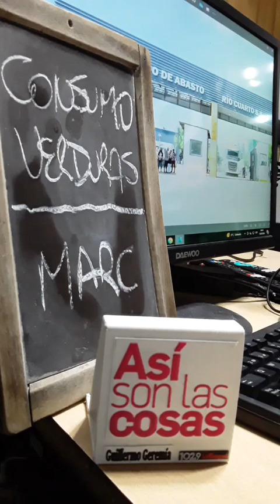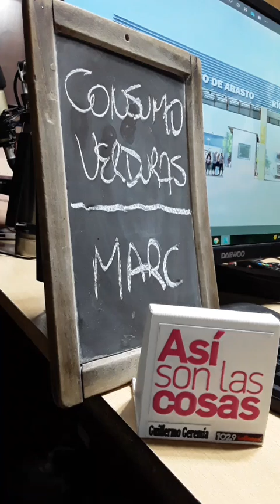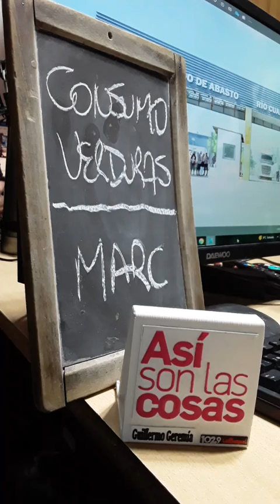LOCALES: SE DESPLOMA EL CONSUMO DE CARNE. Fabio Oviedo, Sec. Gral del Sindicato de la Carne